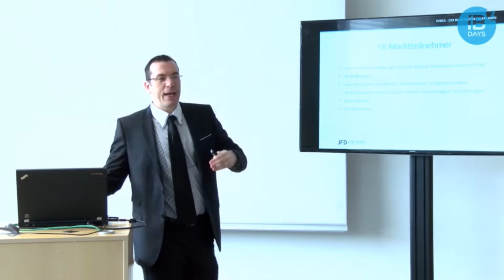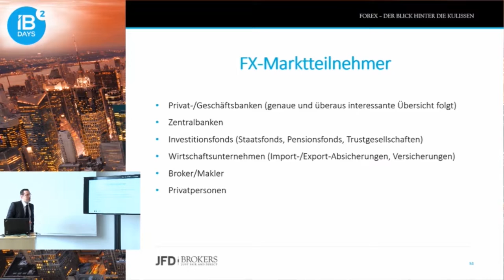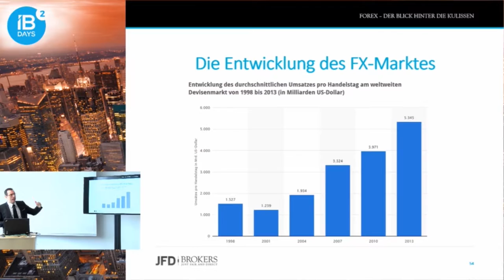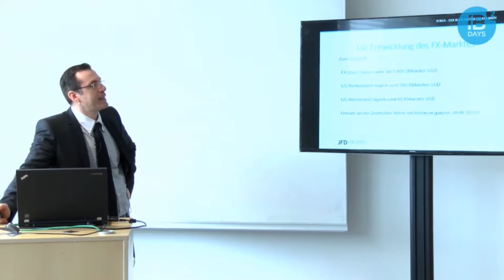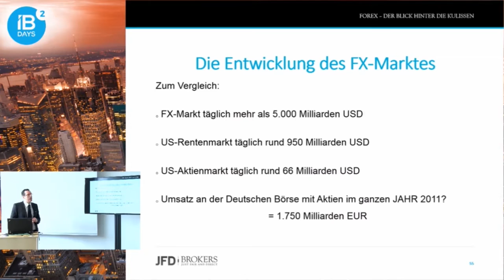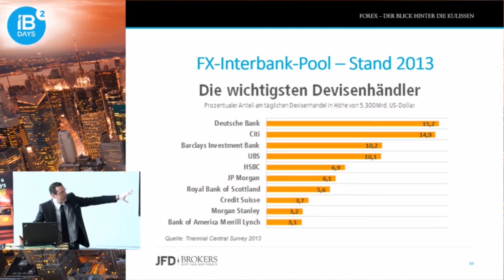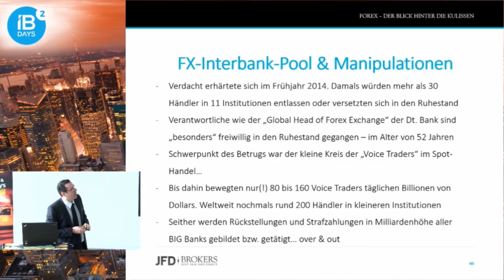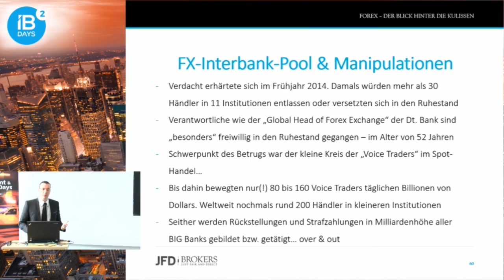FOREX – Spezielles vom FOREX-Markt = FX-Marktteilnehmer und das FX-Kartell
Erfahren Sie mehr über den Einfluss diverser Großbanken am FX-Markt. Wer sind überhaupt die Marktteilnehmer und was hat es in diesem Kontext mit dem FX-Kartell auf sich?